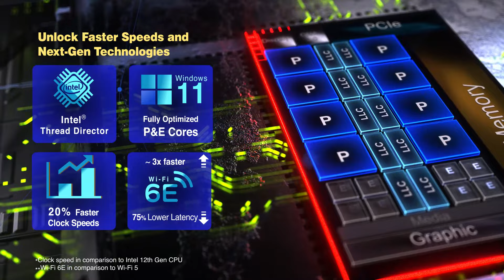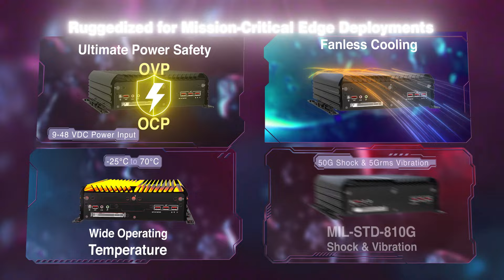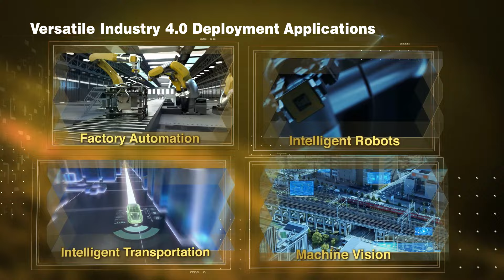Super Rugged, Super Performance | RCO-6000-RPL AI Edge Inference Computer | Premio inc.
Deliver modular high-performance computing for edge AI with the latest Intel 13th Gen RCO-6000-RPL! Optimize and configure to meet your edge deployment requirements. Powered by Intel's 13th Gen Core processors, the RCO-6000-RPL delivers high performance and utilizes EDGEBoost technologies to deliver modular flexibility in connectivity and performance acceleration.